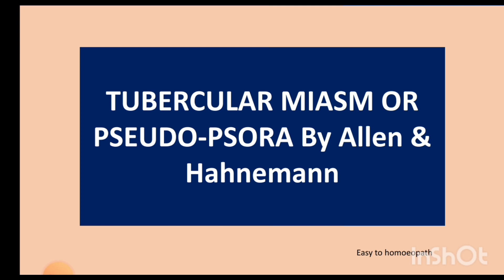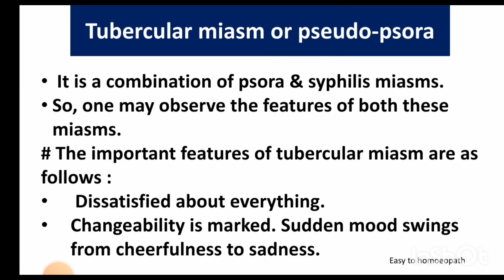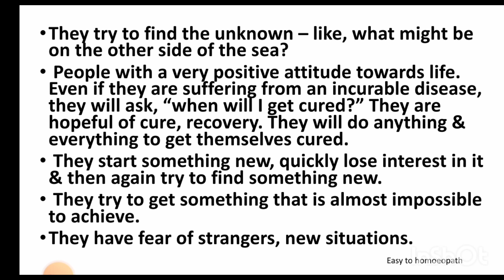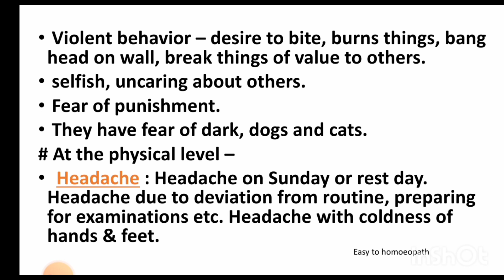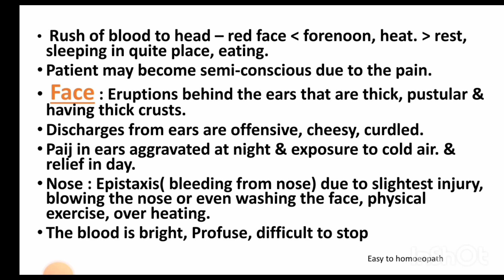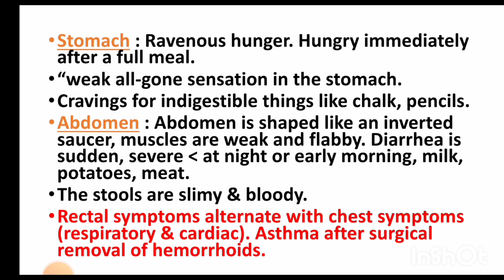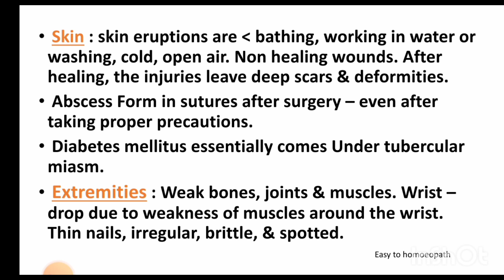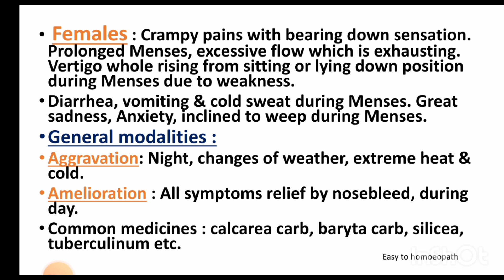Pseudo-psora or Tubercular Miasm by J. H Allen || Easy explanation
Hello Medicos
Hope you understood the topic well
# PHILOSOPHY LECTURE
Please do support me to make such tutorials videos
Easy to homoeopath